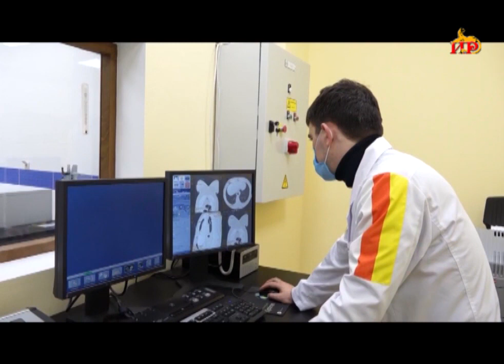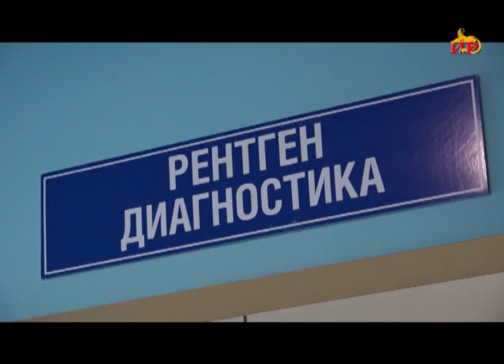В Цхинвали в связи с увеличением роста заболеваемости коронавирусной инфекцией возросло и число КТ и